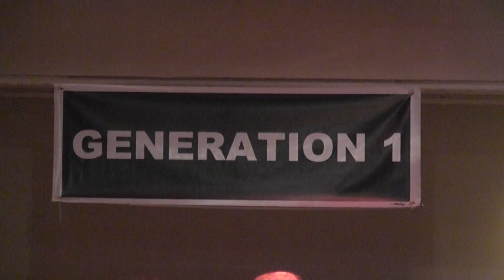Generation 1 Performance - ZAH Navroze Function - August 18, 2012 - Video 11 of 11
Generation 1 Performance - ZAH Navroze Function - August 18, 2012
Aspy Jamshedjy: Bass Guitar
Eddie Berana: Vocals
Farrokh Firozgary (Gary): Keyboards
Farzana Sidhwa: (Guest Singer)
Jamshed Dubash: Drums
Nozer Buchia: Vocals and Percussion
Persis Buchia: Vocals and Percussion
Rustum Challa: Lead & Rhythm Guitar
Sonia Behrana: Vocals
Ziba Colah: Vocals and Rhythm Guitar